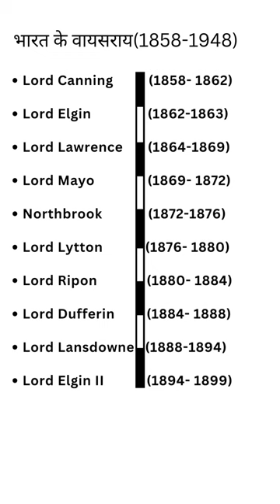Viceroy | Viceroy of India trick | Modern history | Lords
Viceroy | Viceroy of India trick | British rule | Modern history | Lords | Lord canning | Lord Mountbatten| Lord Edwin | viceroys of india from 1858 to 1947

Your queries-

viceroy,
viceroy of india,
viceroy and governor general of india,
viceroy of india tricks,
viceroys of india from 1858 to 1947,
viceroy and governor general of india trick,
viceroy trick,
viceroy and governor general of india psc previous question,
viceroy and their work,
viceroy and governor general of india mcq,
viceroy and governor general,
viceroy and governor general of india difference,
all governor general and viceroy of india,
all viceroy of british india,
all viceroy of india till 1947,
all viceroy of india,
all governor general and viceroy of india upsc,
viceroy by crazy gktrick,
bharat ke governor general and viceroy,
british viceroy in india,
bharat ke viceroy ki trick,
british viceroy in india list,
bharat ka viceroy,
canning as a viceroy,
crazy gktrick viceroy,
difference between governor general and viceroy